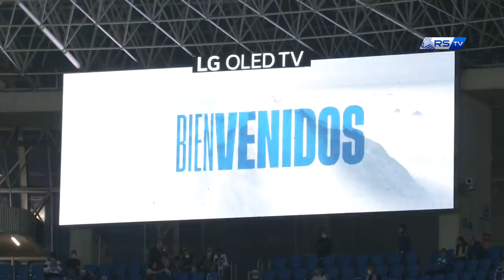INSIDE | Para toda la vida | Ofrecimiento de la Copa del Rey | Real Sociedad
Nos hubiese gustado compartirla con toda la afición mucho antes, pero las circunstancias lo impidieron. Ayer, con el Reale Arena al 100% de aforo por primera vez desde hace más de año y medio, los campeones de la Copa del Rey 2020 ofrecieron el título a todos los realistas que quisieron arropar al equipo y compartir ese histórico momento juntos.

En los prolegómenos del encuentro ante el RCD Mallorca la plantilla campeona saltó al césped con la Copa, portada por los capitanes, Asier Illarramendi y Mikel Oyarzabal, cruzando un pasillo formado por jóvenes socios nacidos el 3 de abril. Una vez finalizado el partido, con el éxtasis del gol en el minuto noventa, el equipo volvió a ofrecer la Copa a toda su gente. Vuelta de honor, manteo al líder, Imanol, y, sobre todo, mucha felicidad en los rostros de todos y cada uno de los miembros de la familia txuri urdin. No es para menos. Vaya noche tan bonita.